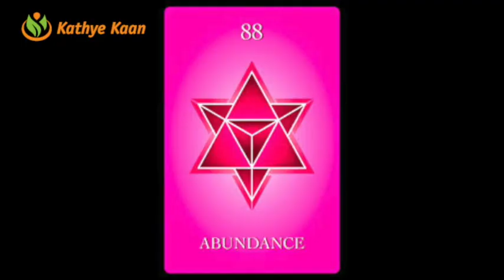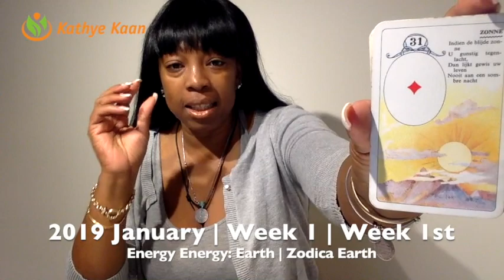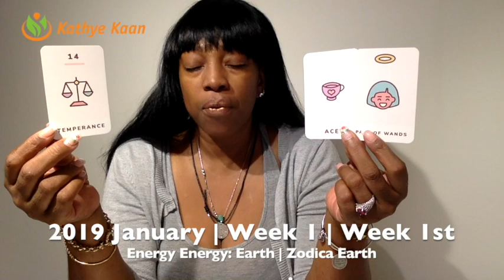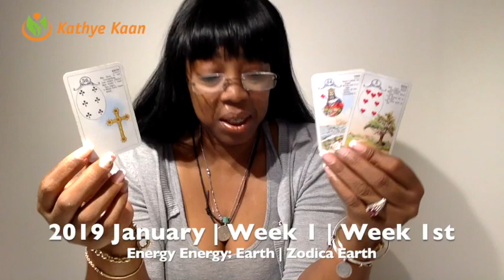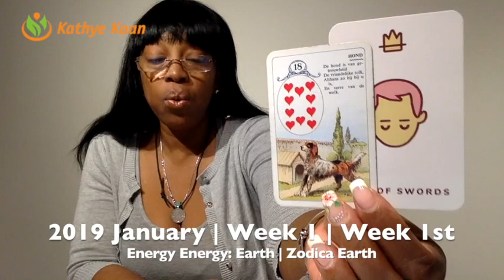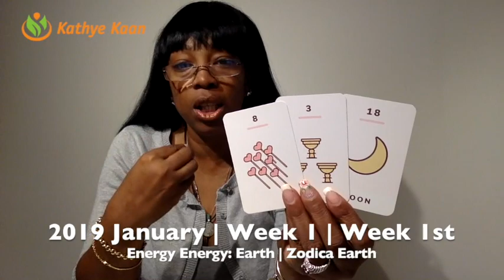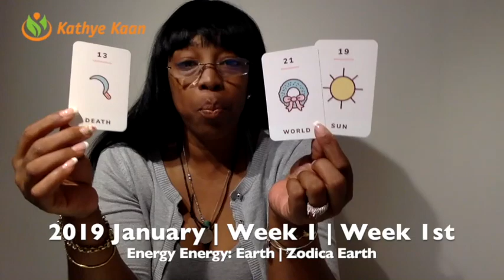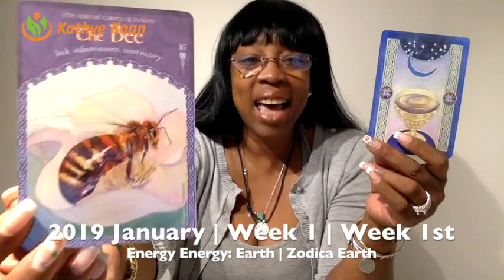HAPPY BIRTHDAY CAPRICORN! Tarot Psychic | Week 01 | DECEMBER 31 - JANUARY 06